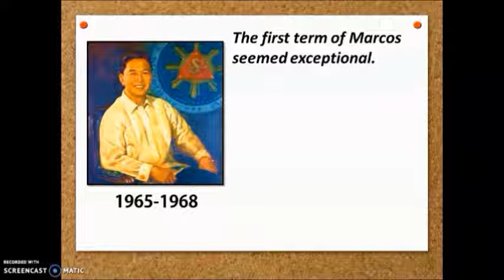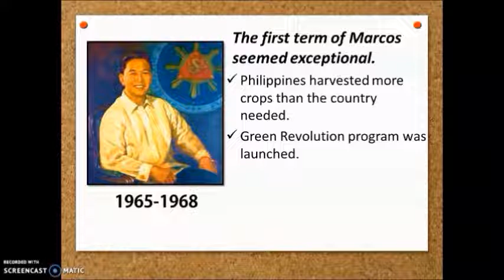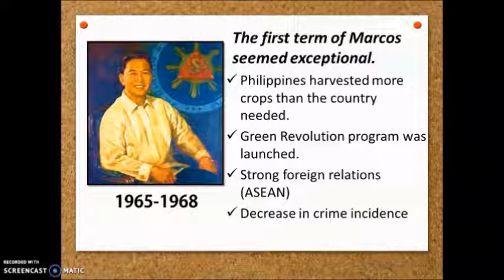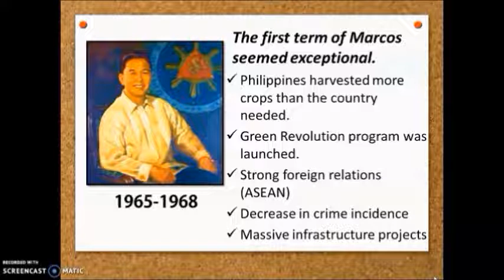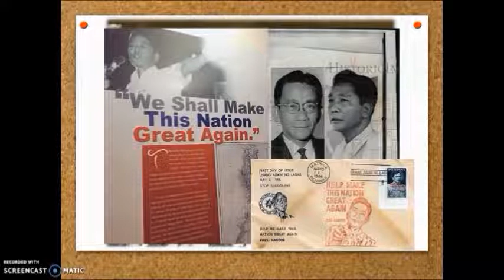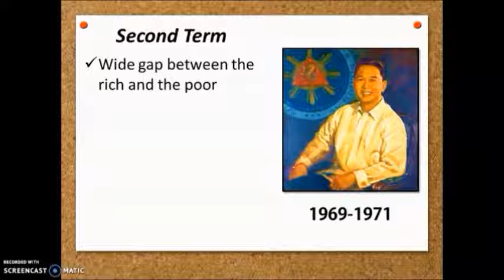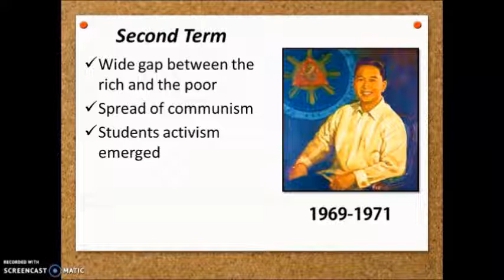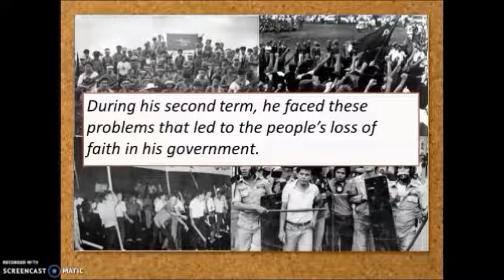Review: How the Third Republic of the Philippines Ended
I will upload videos for the purpose of enhancing my students learning experience while on quarantine.
All videos that will be uploaded are solely for class discussions only. All information brought out are based on readings, researches and resources I came about while studying specific topics. I am not against anybody. If you do not agree with the things said in the videos, I will not take it against you. Again, the videos are for our class discussions only. I will do my best to avoid biases and to maximize student's understanding. Thank you.

PS. Please bear with the audio recording. Thank you.

Sources:
Books
The Filipino Odyssey
Philippines' Pride
Our Nation, Our World
The Philippines in Our Modern World